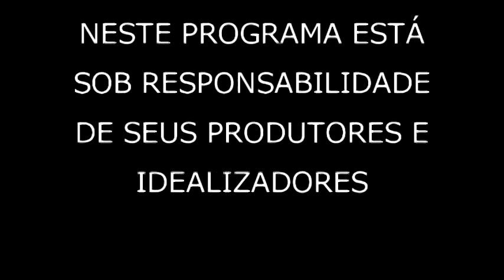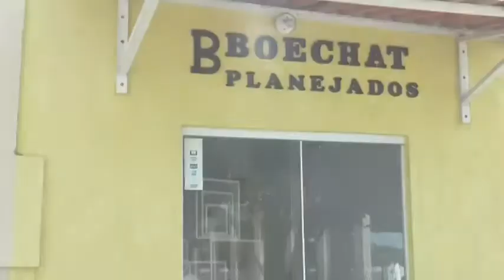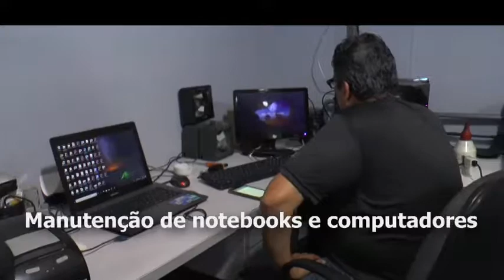Papeando 17 10 18